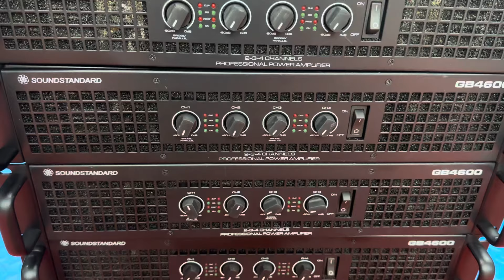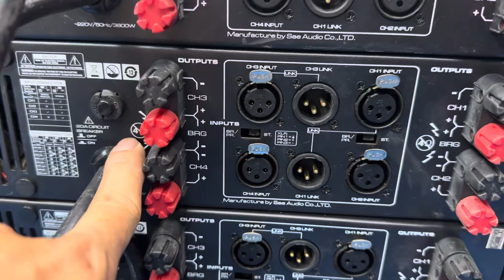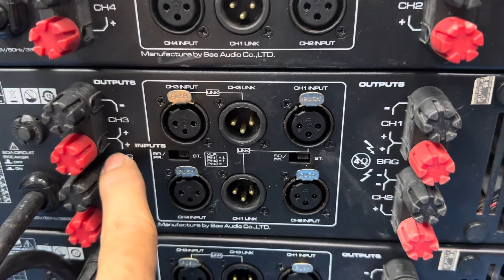Hàng đẹp tuyển chọn Đẩy 4 kênh GB4600 giá 6,8 triệu LH 0978790655